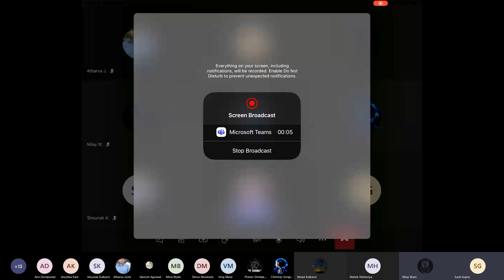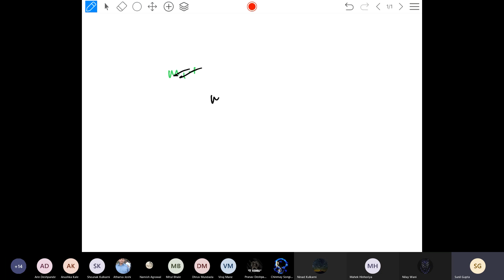17 Oct 2020 3S 22 Pair of Straight Lines DPP 2 to 4 Doubts Discussion